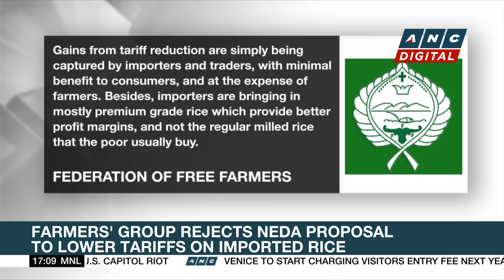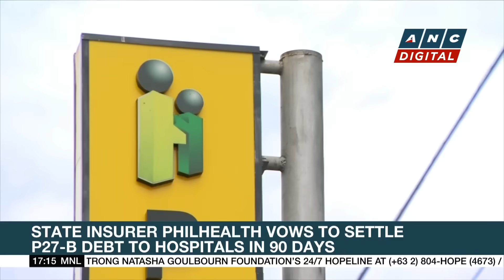China warns against 'new cold war' at ASEAN summit | ANC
Top Story: Chinese Premier Li Qiang insists China has preserved regional stability in Southeast Asia.